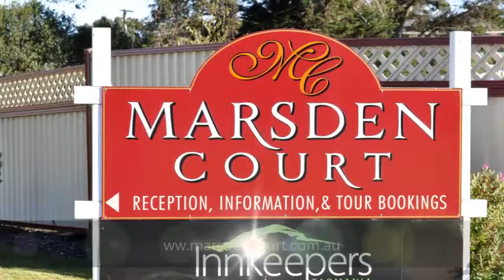Marsden Court Strahan Tasmania 3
Marsden Court, Strahan, Tasmania is Strahan's premier self contained accommodation